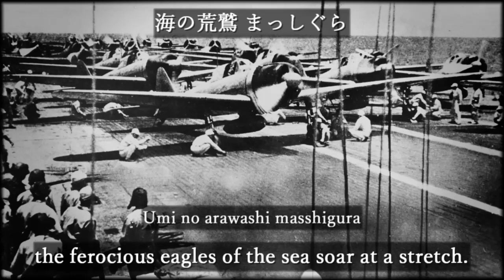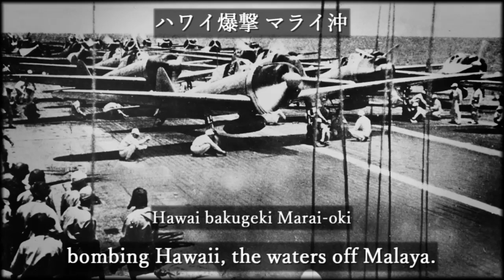Umi no arawashi/海の荒鷲 [With English and Romaji subtitles]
海の荒鷲 / Umi no arawashi / Ferocious Eagles of the Sea

Singer: Noboru Kirishima, Hamako Watanabe, Nitchiku Chorus
Performer: Nitchiku Orchestra

Record released by Columbia Records in August 1943

Lyricist: Kikutaro Takahashi
Composer: Suguru Sasaki

This work sings about the Imperial Navy Air Service and was produced at the recommendation of the Naval Air Force Headquarters.

[Rōmaji]
Arashi no naka ni habataite
Umi no arawashi masshigura
Kumo mata kumo ni hirugaesu
Gin no tsubasa no takumashisa
Sore tobe tsuzuke ano sora e

Kitaeta ude no mise-dokoro
Hawai bakugeki Marai-oki
Banzai sakebi tsukkonda
Tomo no egao ga me ni ukabu

Kitaraba kitare hangeki mo
Nan no ichigeki konamijin
Soromon shotō aryūshan
Ageta senka no azayakasa

Homare no chichi ni mata ani ni
Makenu ketsui no mushaburui
Tsubasa ni chikau hisshō no
Asu wa rondon washinton

[Japanese]
嵐の中に羽ばたいて
海の荒鷲 まっしぐら
雲また雲に翻す
銀の翼のたくましさ
それ 飛べ 続け あの空へ

鍛えた腕の見せどころ
ハワイ爆撃 マライ沖
万歳叫び突っ込んだ
友の笑顔が眼に浮かぶ

来たらば来たれ 反撃も
何の一撃 粉微塵
ソロモン諸島 アリューシャン
挙げた戦果の鮮やかさ

誉れの父に また兄に
負けぬ決意の武者震い
翼に誓う必勝の
明日はロンドン ワシントン